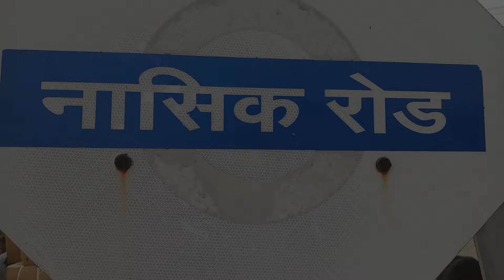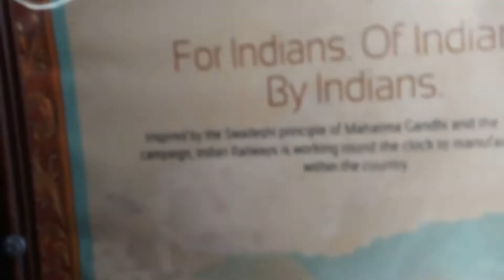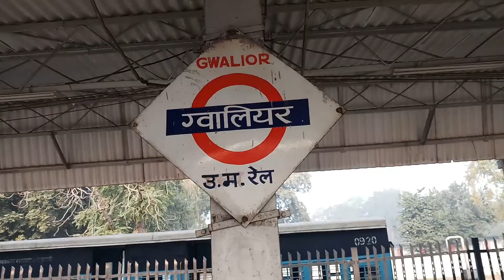A Long Tour For 4 Days !!!!!!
I am going to my hometown for a family functions...Lots of travel by train ,different different places things peoples culture things I explore ...so this is all about my train journey of my hometown gwalior and near by places.